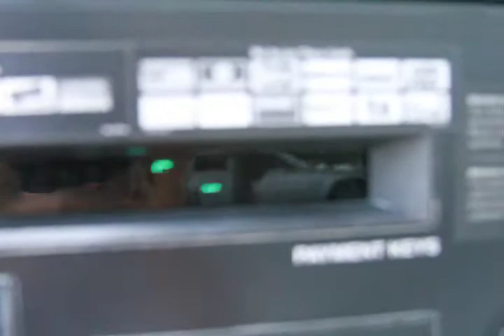Day - High Quality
For your eyes...once again our entry for the Life In A Day contest.
No music, no true editing besides choosing what shots worked with what they requested to get in this contest.